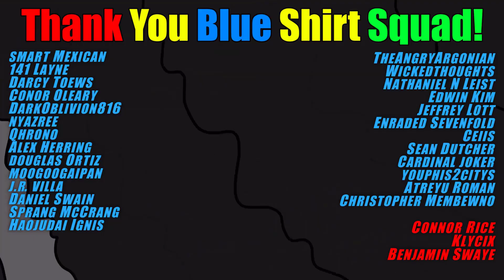The Big Miss!? Yu-Gi-Oh! OTS 22 Full Spoiler